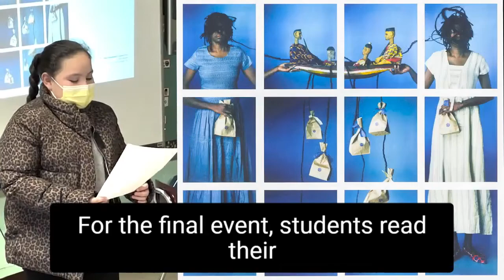Thinking through the Arts 2022 - Thomas Cornell Academy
AMERICAN STORIES: AN EXHIBITION OF POEMS INSPIRED BY ARRIVALS
What does it mean to be an American? How did my family come to the United States and what impact does history and heritage have on who I am? These are some of the questions considered by writers from the Thomas Cornell Academy in Yonkers and the Bedford Hills Correctional Facility who participated in two Museum outreach programs. Led by writer in residence Pamela Hart and using artworks from the ARRIVALS exhibition as inspiration, participants wrote poems in free verse style as well as in the villanelle form. In addition, the students from Thomas Cornell Academy were guided by teaching artist Aisha Alford as they created their own collages using words and ideas from their poems. The poems and artworks are on view in the Learning Center.

Video courtesy Tim Grajek